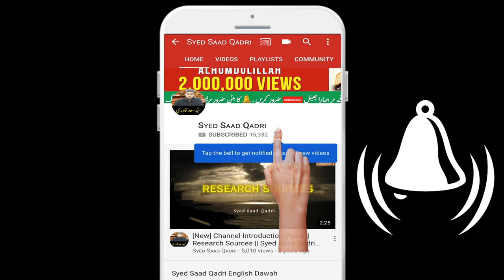Muhaddith ka matlab